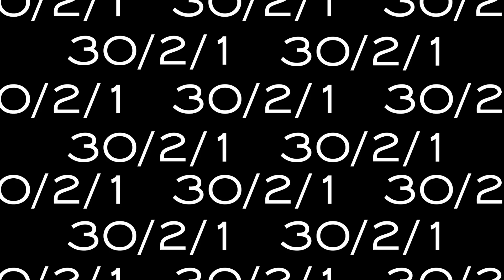Film - 30/2/1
Kampania społeczna mająca  na celu zwiększenie świadomości o czerniaku skóry w Polsce, zwłaszcza wśród młodzieży. Patronat nad  kampanią objęli: Prezydent Miasta Częstochowy Krzysztof Matyjaszczyk oraz  rektor Uniwersytetu im. Jana Długosza pani dr hab. Anna Wypych-Gawrońska.